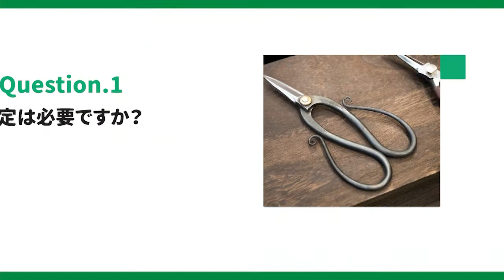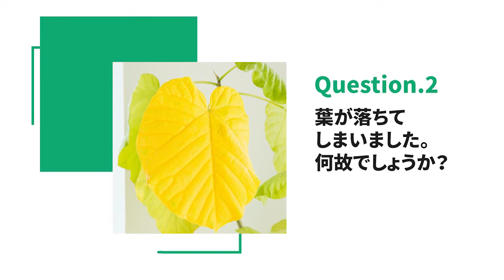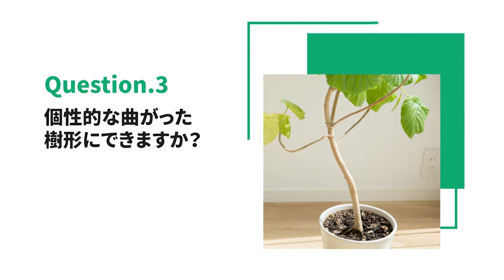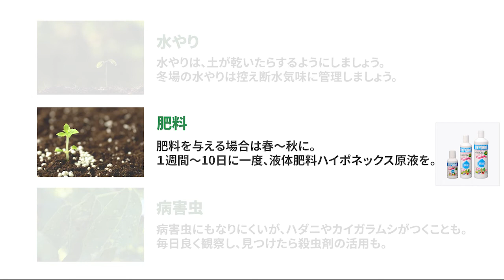☘12: ウンベラータの育て方｜葉が落ちるのは何故？剪定や、曲げ仕立ての方法は？葉が落ちた退所方法は？ 【PlantiaQ&A】植物の情報、育て方をQ&A形式でご紹介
植物の情報、育て方をQ&A形式でご紹介する”Plantia Q&A
園芸のベテランの方はもちろん、ガーデニング初心者の方、ガーデニングを始めようとお考えの方に育て方のポイントや疑問をわかりやすく紹介しています。

今回は「ウンベラータ」の育て方に関して、特に多い質問を回答させていただきます

0:16 ウンベラータの図鑑情報
0:23 ウンベラータの特徴
0:42 ウンベラータの剪定方法は？
1:28 ウンベラータの葉が落ちてしまいました。なぜでしょう？
2:11 ウンベラータの曲げ木の方法は？カッコい仕立て方は？
2:50 ウンベラータの育て方

ウンベラータは、白っぽい幹と、大きく美しい葉が特徴の観葉植物です。

美容室やホテルのロビーなどでも良く見かけ、インテリア性も高く人気があります。
耐陰性があるため初心者にも育てやすいですが、いくつか注意するポイントをご紹介します。

「剪定は必要ですか？注意点はありますか？」

ウンベラータは成育旺盛で、ひと夏で20cmも育つことがあります。
剪定しないで育てると背丈も大きくなり、葉も沢山茂ります。日が当たらない葉が病気になったり、枝葉が増えすぎて水分や養分が全体にいきわたらない事も起こり得ます。
切り口に負担をかけないように、切れ味の良い剪定ばさみで行いましょう。

ウンベラータは、寒さに弱いです。冬場に剪定を行うと、切り口のダメージが負担になり葉を全部落としてしまう危険性があります。
春~夏の成長期に行いましょう。植え替えも同様です。

「葉が落ちてしまいました。何故でしょうか？」

耐陰性があるものの、日当たりを好みます。園芸店から買ってきたばかりのウンベラータを日陰に置くとストレスから葉を落とすことも。
直射日光では焼けするのを避け、明るい日陰に置きましょう。

冬の時期、寒さが厳しい場所に置いておくのは厳禁です。5℃以上の室内で管理しましょう。
またエアコンの風が直接当たったり、乾燥しすぎると葉を落とします。
水やりとは別に、1年を通して霧吹きで、直接葉に水を与えましょう。
害虫の対策にもなりますよ。

三つ目の良くある質問です。
「個性的な曲がった樹形にできますか？テクニックを教えて下さい。」

曲げ木仕立てのウンベラータは、個性的でインテリア性も抜群ですよね。
ワイヤーで誘導することで、幹を曲げながら成長させることが出来ます。
太いワイヤーを幹に沿わせて、麻ひもで固定しましょう。
強く誘導しすぎたり、むずびつけたりはお気を付けくださいね。

また、剪定直後の「曲げ木」は、控えてください。
植物にダメージがかかってしまいます。
剪定してから2週間は空けてから行ってくださいね。

最後に、
ウンベラータの育て方の基本情報です。

水やりは、土が乾いたらするようにしましょう。
冬場の水やりは控え断水気味に管理しましょう。

肥料を与える場合は春～秋に。与えると成長が早くなります。
ただし与えすぎると肥料焼けになるので注意が必要です。

病害虫にもなりにくいですが、ハダニやカイガラムシになることも。
毎日良く観察し、見つけたら殺虫剤の活用も。